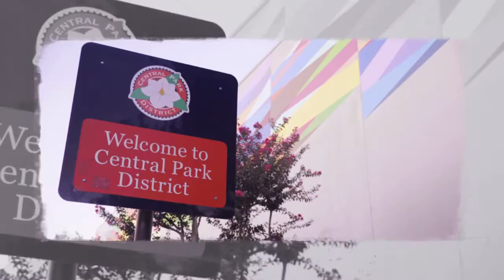My Comedy life The Docuseries: Comedian JayLuv